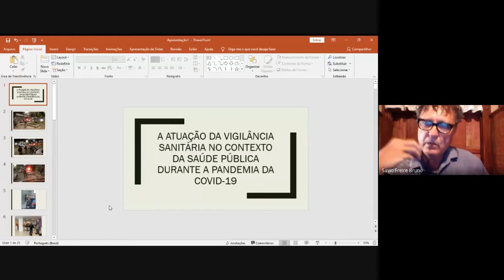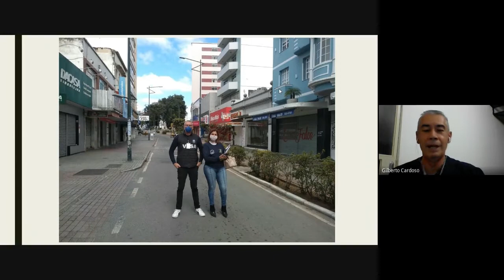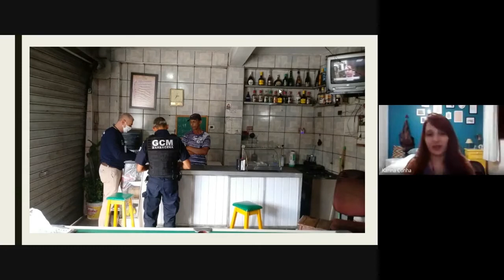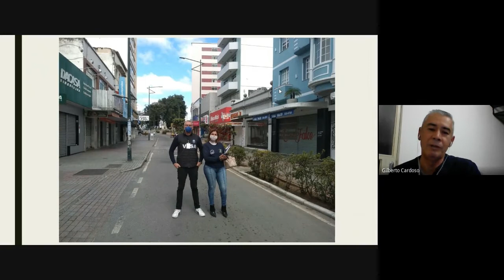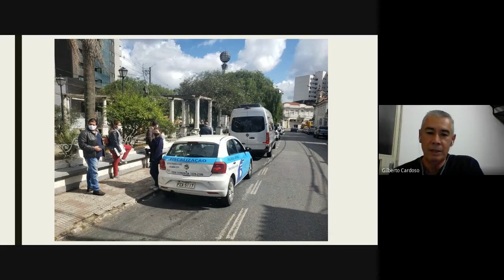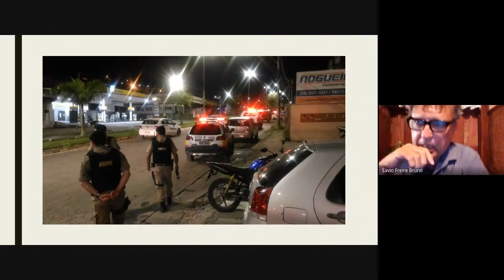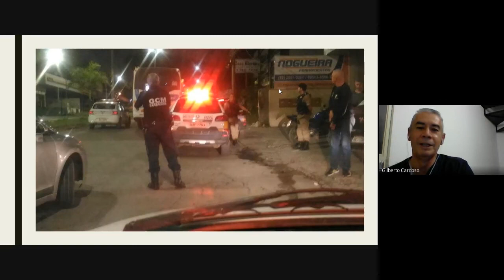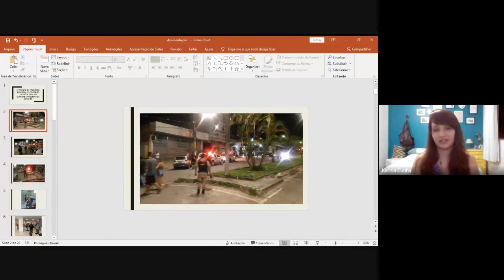GEAS - UFF | Vigilância Sanitária, Saúde Pública e a pandemia da Covid-19 | 29 de outubro de 2020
GILBERTO CARDOSO RAMOS JUNIOR - MÉDICO VETERINÁRIO

Grupo de Estudos de Animais Selvagens - Universidade Federal Fluminense